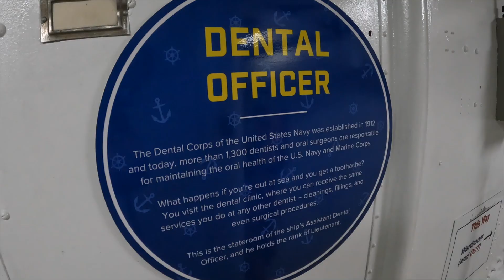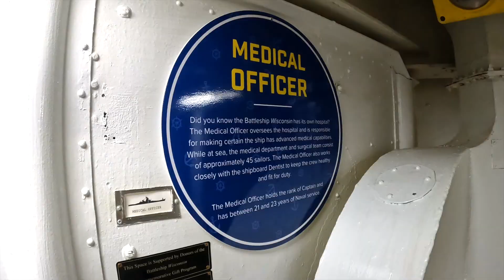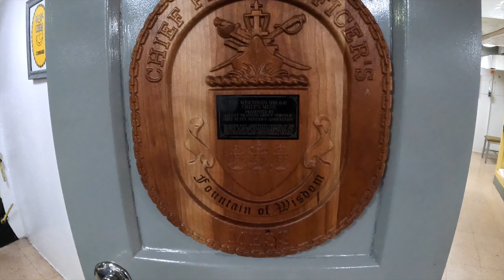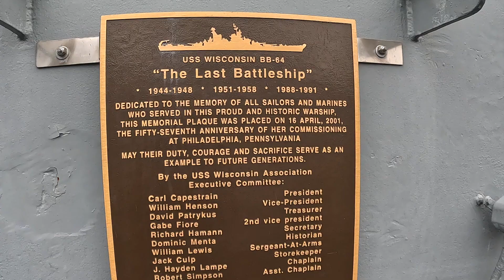USS WISCONSIN: OFFICER'S QUARTERS VS. SEAMEN'S QUARTERS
In my video, I compare the officer's quarters to the seamen's quarters. Obviously, one is a bit more - spacious and private as you will see. Check out  how all these brave men lived each day in service to our wonderful country on the USS Wisconsin (BB-64), an Iowa-class battleship built for the United States Navy. Completed in 1944, the ship was assigned to the Pacific Theater during World War II where she participated in the Philippines campaign and the Battles of Iwo Jima and Okinawa. The battleship shelled the Japanese home islands shortly before the end of the war in September 1945. During the Korean War, Wisconsin shelled North Korean targets in support of United Nations and South Korean ground operations, after which she was decommissioned. She was reactivated in 1986 and after a modernization program, she participated in Operation Desert Storm in January – February 1991. Wisconsin was last decommissioned in September 1991 after spending a total of 14 years in active service. In that time, the ship earned six battle stars for service in World War II and Korea. As of 2024, Wisconsin is a museum ship operated by Nauticus in Norfolk, Virginia. This video is created by a proud US Army veteran!